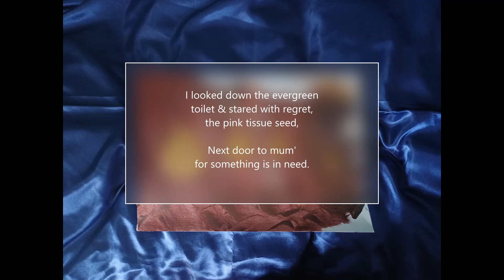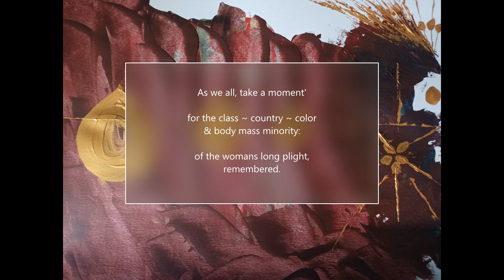SahaJa Blue Presents The Good Bad Blood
The Good Bad Blood